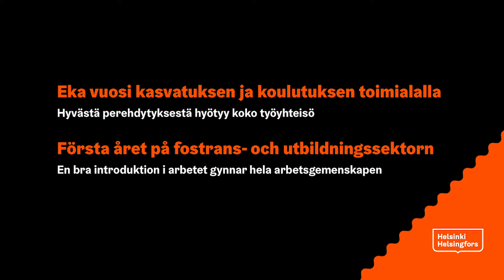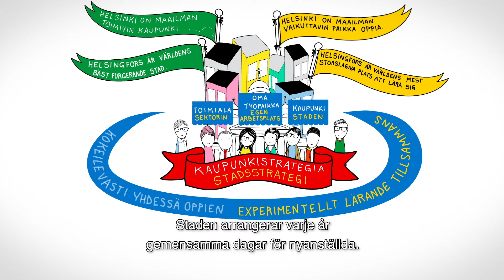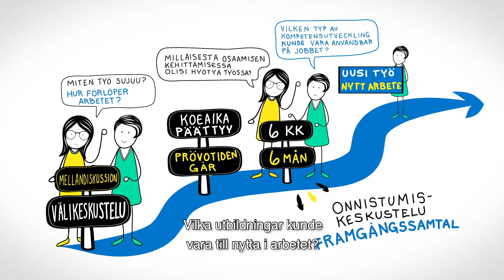Första året på fostrans- och utbildningssektorn